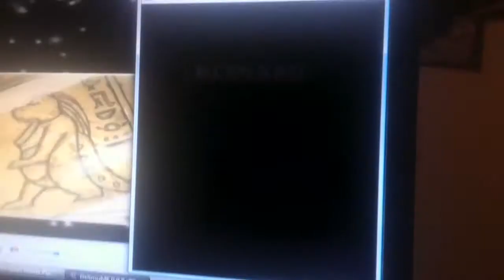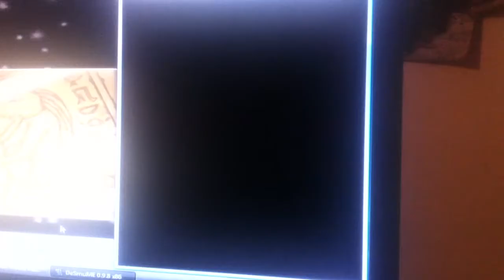Let's Play Yu-Gi-Oh! Nightmare Troubadour! Part 1 - It's Your Move!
This is part 1 of my new Let's Play of Yu-Gi-Oh! Nightmare Troubadour.  I hope you all enjoy.  In this episode we start the game, learn about the KC Beginner's Cup, and learn the basics of the game.  Also, we duel versus Mokuba and Tea. Always fun starting a new let's play.